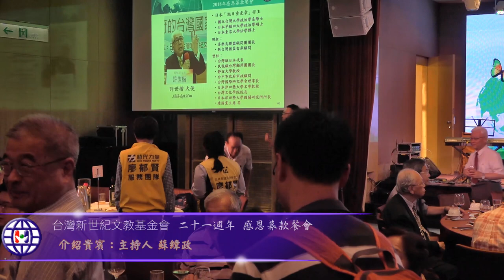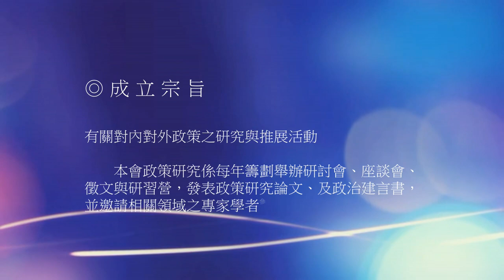【台灣新世紀】二十一週年 感恩募款餐會─06 致詞：許世楷前駐日代表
日期：2018年6月8日(星期五)下午6：00〜9：00
地點：台北國賓大飯店二樓國際廳（台北市中山北路二段63號）